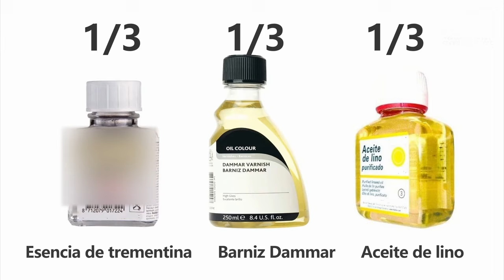Cómo pintar un 🍏 BODEGÓN 🍏 al óleo con GRISALLA y VELADURAS paso a paso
Pintar un bodegón al óleo con grisalla y veladuras de forma fácil y explicado paso a paso.
La grisalla y las veladuras fueron técnicas imprescindibles para los artistas del Renacimiento y el Barroco.
Con este fácil ejercicio practicaremos esas técnicas y comprenderemos y valoraremos mejor esas obras de suaves y delicadas transiciones entre la luz y la sombra.

00.00. Presentación
00:48. Manchado del fondo homogéneo y esbozo
02:02. Manchado inicial de zonas oscuras
02:56. Inicio de la grisalla
03:35. Despintados y pintados sucesivos
04:37. Zonas de brillo por absorción
05:20. Suavizado
06:25. Segunda sesión y una EXPLICACIÓN DE CÓMO PINTAR LÍNEAS RECTAS
11:04. Veladuras
11:55. QUÉ ES UNA BARNICETA
12:40. Sesiones de veladuras finales

para la descarga de los ejercicios y explicaciones, realizar consultas y solicitar consejos.